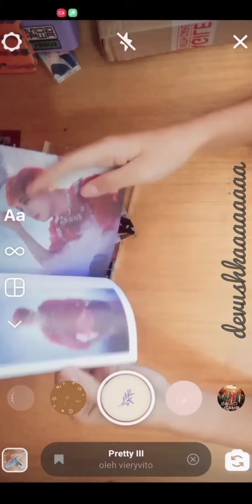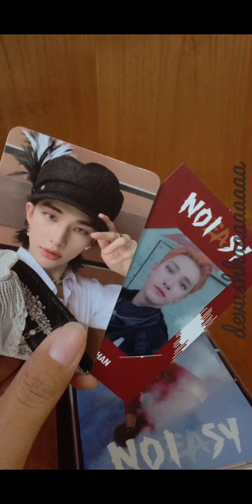UNBOXING JEWEL CASE NOEASY STRAYKIDS